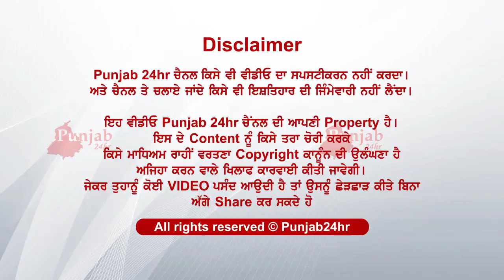Videh to aode Lok Lain candy